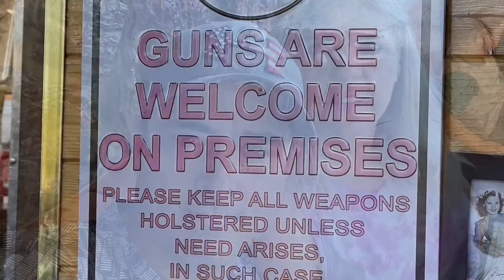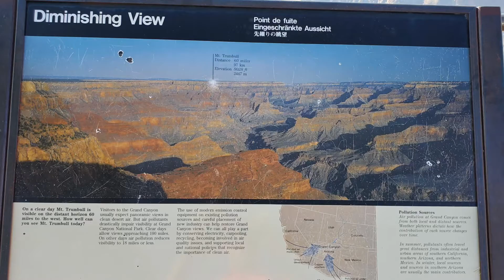Grand Canyon AZ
Had a great time at the Grand Canyon with my Sister Kara and Brother-in-law Sean